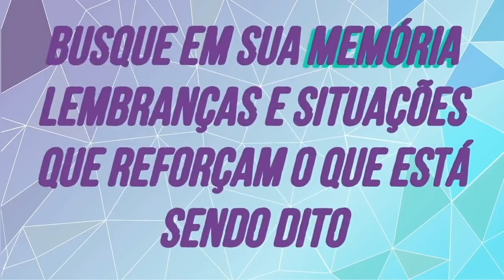100 Afirmações de Prosperidade: Eu sou Calmo